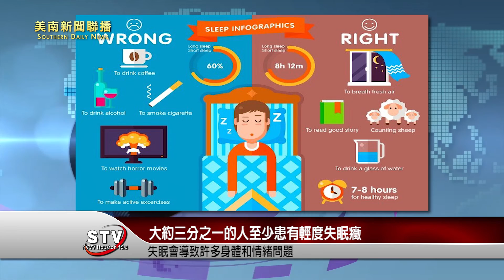研究表明，大約三分之一的人至少患有輕度失眠癥。失眠是無法入睡和/或睡眠不足，最終會導致許多身體和情緒問題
研究表明，大約三分之一的人至少患有輕度失眠癥。失眠是無法入睡和/或睡眠不足，最終會導致許多身體和情緒問題。急性或短期失眠可能會持續數天或數週，通常是由中度至重度壓力引起的。